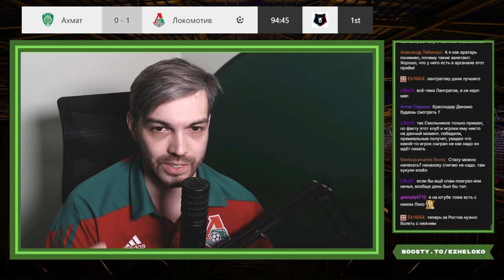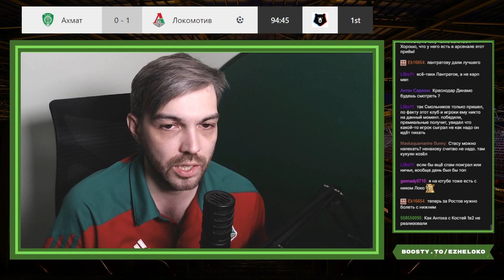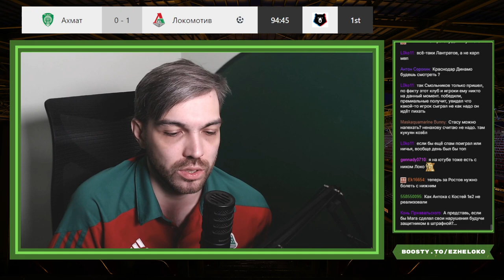СУПЕРПОБЕДА НАД АХМАТОМ! | МНЕНИЕ ОБ ИГРЕ СО СТРИМА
Невероятная победа, аналогов которой, я честно говоря и не вспомню. Чтобы 70 минут играть в меньшинстве, а полчаса так вообще вдевятером, но выстоять и добиться победы в Грозном - это дорого стоит.

Эта победа важна не только с точки зрения, что вот добыли три очка и приблизились к Пари НН и Крыльям. Она важна для становления команды, потому что именно в таких играх и куётся коллектив, который верит что способен на всё.

Пиняев - фантастический. Лантратов - фантастический. Карпукас - уникум. В такие моменты хочется хвалить и радоваться за всех. Но всё-таки, почему мы довели до этого и можно ли было этого избежать?